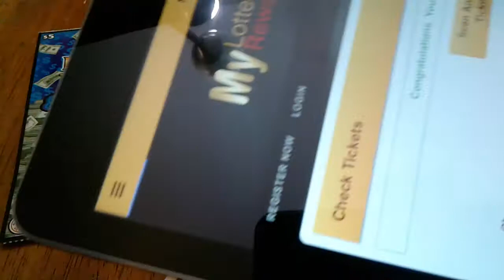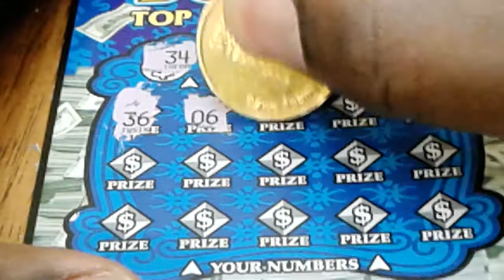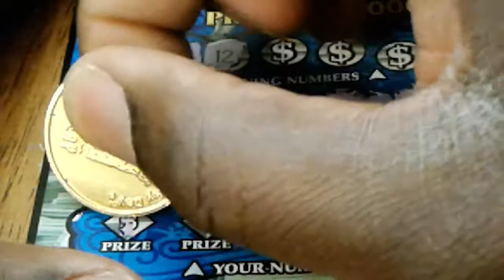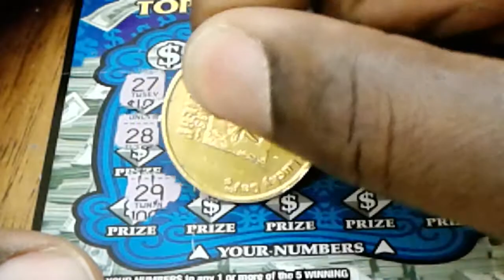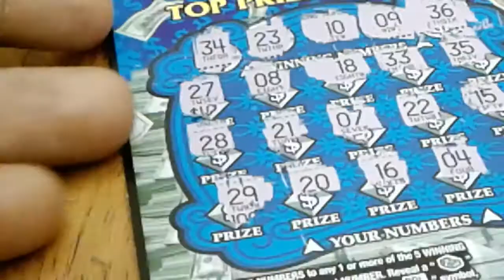Two Maryland lottery $5 payday doubles scratch off tickets plus keno.